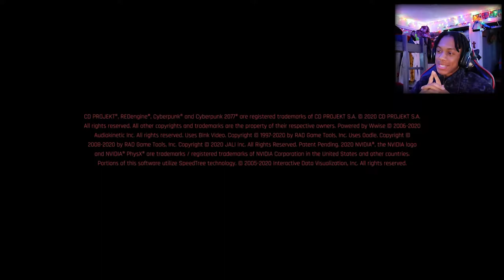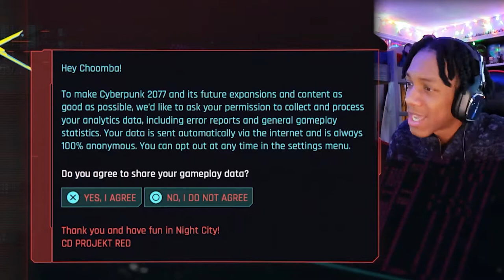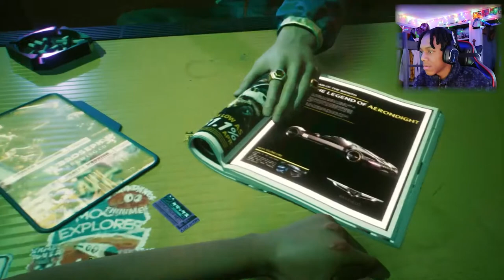CYBERPUNK 2077 IS FINALLY HERE!!! (WE'VE WAITED 8 YEARS)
Cyberpunk 2077 was announced way back in 2012 and the first teaser trailer came out in 2013! So yeah it's been a long time and now it is FINALLY here. I was 12 at the time and I can remember wondering what it was about and now it all makes since now! I'm having a blast playing this game and I really do hope you all find my gameplay entertaining!!! Thanks soooo much for the support you guys!   :-)

HAPPY HOLIDAYS!!!